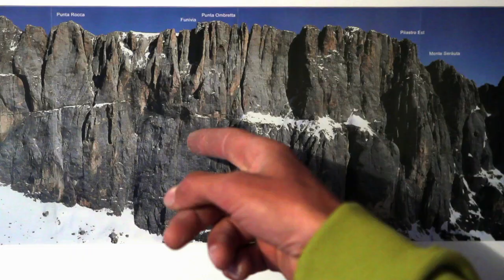An exceptional climbing experience by The North Face® Athlete Hansjorg Auer - My Marmolada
An exceptional climbing experience by The North Face® Athlete Hansjorg Auer;  "Finally I tell you the stories of my Marmolada season this year. The huge first ascent of "Bruderliebe", which was so intense for me personally together with my brother Vitus. And then two really cool climbs with my friend Gerry coming out the first free ascent of "Colpo di Coda" and the first ascent of "Coco Jambo" which is a direct exit to the classic line "Schwalbenschwanz".